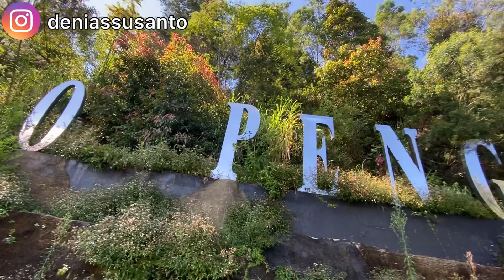Explore Telaga Pengilon ( Part 2 Telaga Warna)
Hai Netz

Inilah dia part 2 Telaga Warna,
dan jalan-jalan kali ini kita ke Telaga Pengilon yang terletak di Dieng, Kejajar, Wonosobo, Jawa Tengah

About me :
Denias Susanto